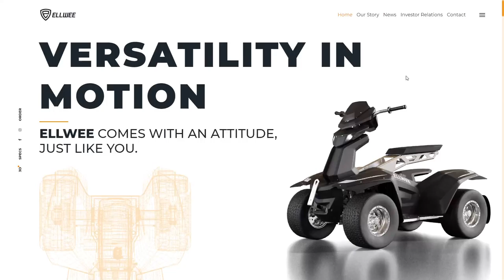Ellwee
Ellwee By Klugberg From Bosnia and Herzegovina
Ellwee is the first green, affordable, multi-purpose vehicle, that seriously challenges traditional transportation and thinking.